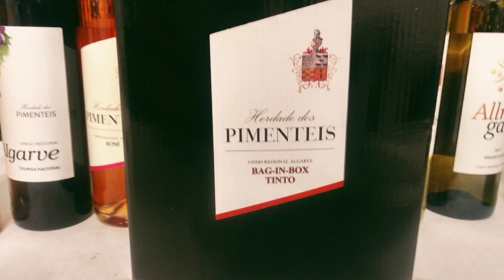Herdade dos Pimenteis, vídeo promocional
herdade dos Pimenteis
Um lugar único com uma vista magnífica só re a serra só re a nossa cidade ...onde a influência do mar e da serra se conjuga para fazer óptimos vinhos boné estamos aqui a filmar. esperemos que gostem do vídeo já agora divulguem-no